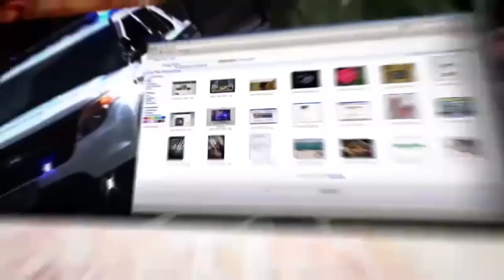Григорий Тамар: Израильские дроны охотятся на главарей Джихада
В ответ на массированный ракетный обстрел из Газы, израильская армия начала операцию "Щит и стрела". Под ракетным огнем оказались израильские города. Сирены воздушной тревоги звучали в Тель-Авиве. ЦАХАЛ проводит точечные ликвидации главарей Исламского джихада.
 🔸 В чем заключаются уникальные оперативные особенности операции "Щит и стрела"?
 🔸 О чем король Великобритании целый час беседовал с президентом Израиля накануне коронации?
🔸 Война в Украине. Израиль передает Украине системы раннего оповещения о ракетных обстрелах. США передают батарею "Железный купол". Чем может помочь одна батарея?
В эфире телеканала ITON.TV Григорий Тамар, офицер ЦАХАЛа в отставке, писатель, журналист, военный историк. Ведет программу Александр Гур-Арье.
Мы приносим извинения нашим зрителям. В конце программы запись прерывается в связи с сигналом воздушной тревоги и последовавшим за ним ракетным обстрелом.